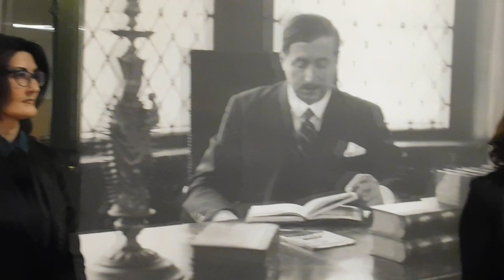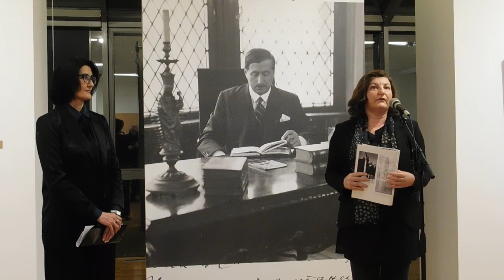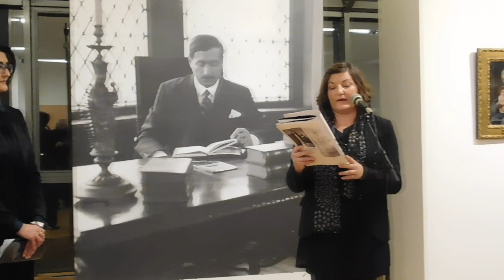Izložba Jovan Dučić Pljevlja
Zavičajni muzej u Pljevljima u saradnji sa Muzejom Hercegovine iz Trebinja, 25.januara 2024.gorine, organizovao  je  izložbu  Jovan Dučić „Svom milom Trebinju - tragom jedne  vizije“ iz legata Muzeja Hercegovine.
Govorili su Dejana Drobnjak, direktorica Zavičajnog  muzeja, Ivana Grujić, autorka izložbe, koju je otvorio predsjednik opštine Pljevlja Dario Vraneš.  Kamera: Milenko Jelić